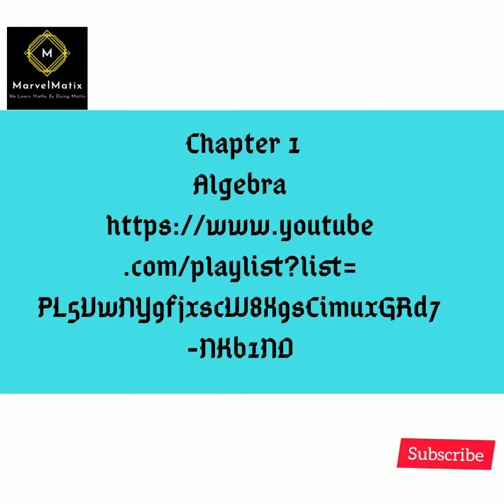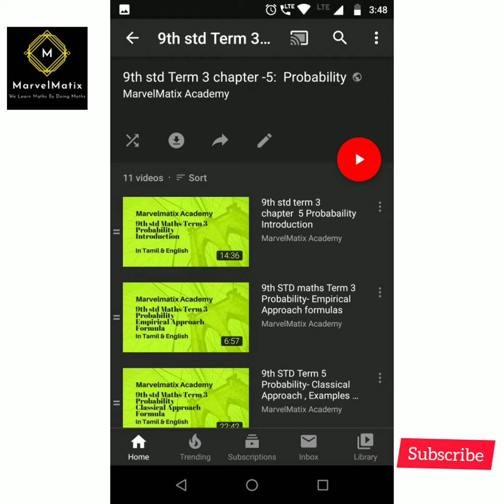9th std Recall of All chapters Ninthstd Tamilnadu state maths syllabus exam 2020 Marvelmatix Academy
We can recall all chapter play links for you students..
Please go through it & to get 💯 marks in your Exam👍👍👍.

chapter-1.

Chapter-3.